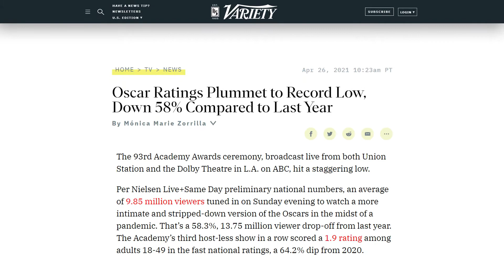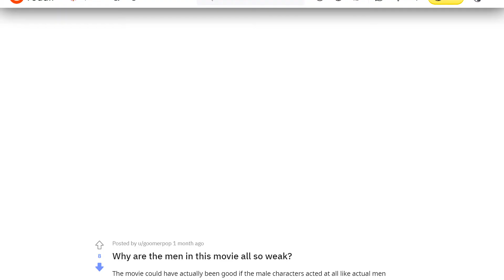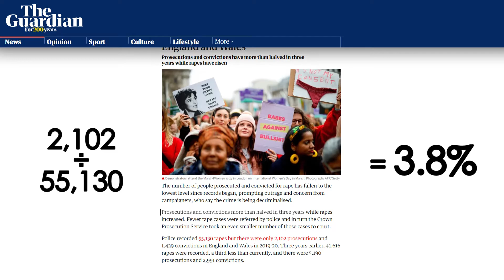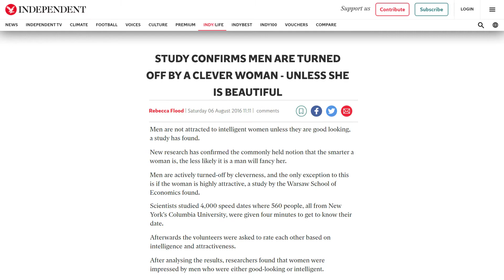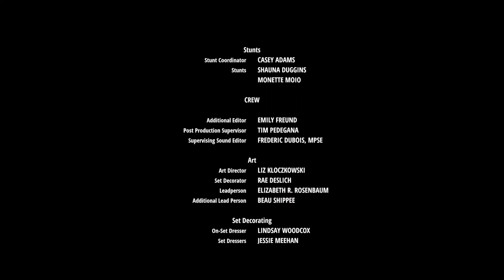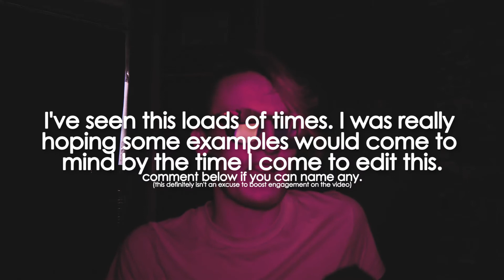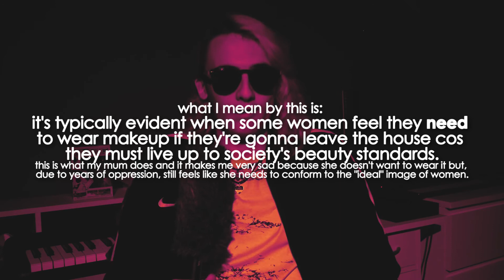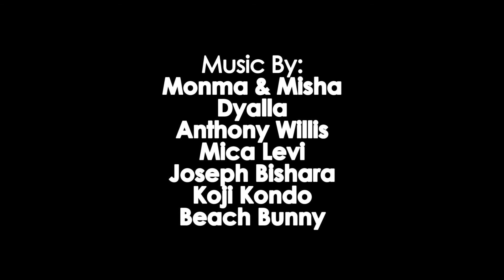Why Promising Young Woman Should've Won Best Picture (Analysis)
Footage Owned By:
Disney Overlords
CJ Entertainment
Lionsgate / Blackfriars Bridge
Comcast
Toei Company
Causeway Films
IMDb - YouTube
FabTV - YouTube
Variety - YouTube
SAG-AFTRA Foundation - YouTube
Red Granite / Paramount
Sony Pictures Entertainment
kinowetter - YouTube
Viacom
A24
JoBlo Movie Trailers - YouTube
WIRED - YouTube
American Cinematheque
Warner Media

-KC

"Oscars are meaningless" *proceeds to make 50 minute video complaining about how dumb they are*

0:00 Intro
2:15 1: Presentation of the Story
4:02 2: The Ending
9:23 3: Social Commentary (ideas it's presenting)
17:03 4: Costume / Production Design
19:17 5: Cinematography & Editing
22:13 6: Soundtrack
24:58 7: Dialogue
26:14 8: Cassie (and Carey Mulligan)
29:38 9: Casting
32:41 10: Ryan
39:29 11: bits and bobs
44:53 12: epilogue
48:11 Credits & End Screen